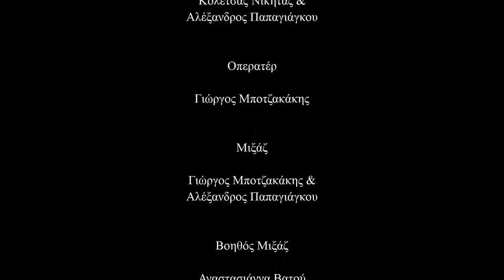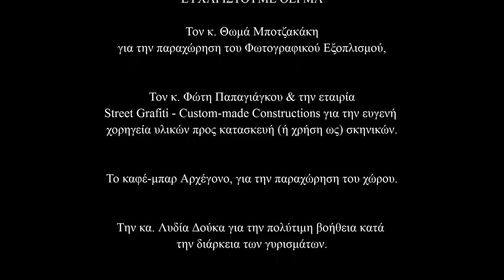EKEINOI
Short Film made as a project for the Film Department of the Fine Arts School of AUTH (Aristotle University of Thessaloniki) by first semester student's of the academic-year 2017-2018.